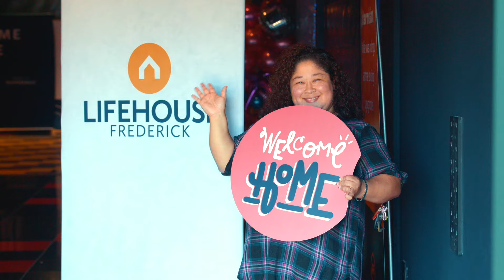Easter At Lifehouse 2024